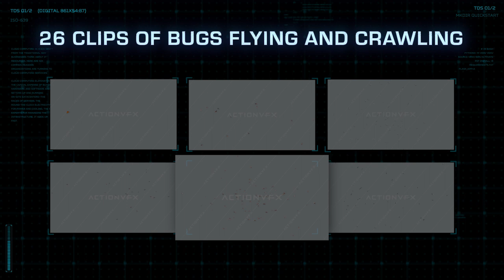NEW: Bugs Stock Footage Now Available | ActionVFX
MB010JD2DJZTFCW